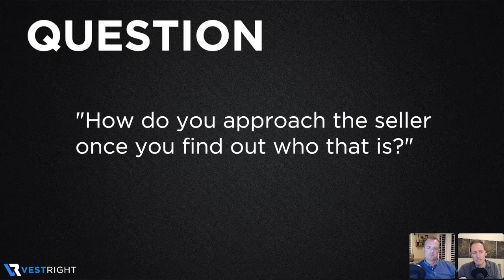How we approach property owners - Keep It Simple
Don't over complicate approaching property owners.

Our most affective outreach to property owners is cold calling, no questions asked...

Remember, you are calling to buy, not to sell.